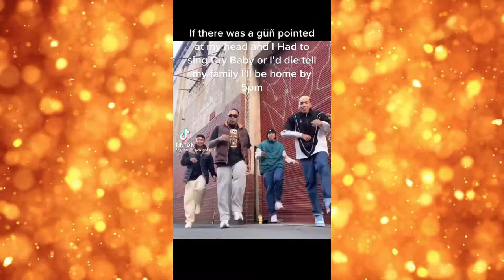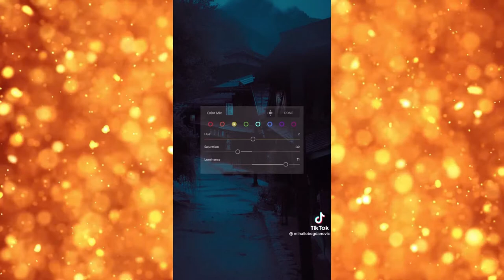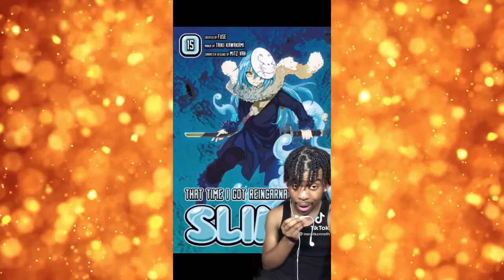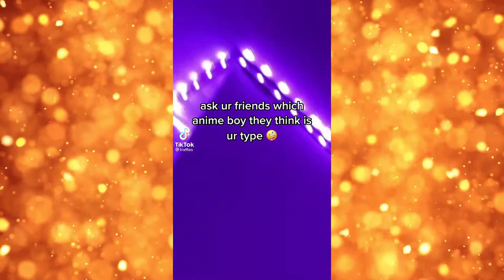Anime TikTok Compilation 43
Hey everyone, i hope you enjoyed today's video! Remember to check out the respective page of the creator if you enjoy their content and give them a follow! Also, make sure to leave your video suggestions down in the comment section below!

Cheers, AniManga TikTok